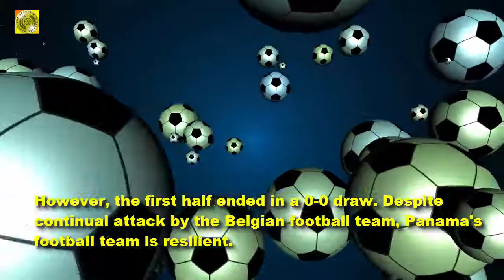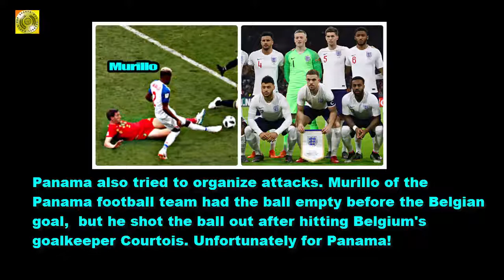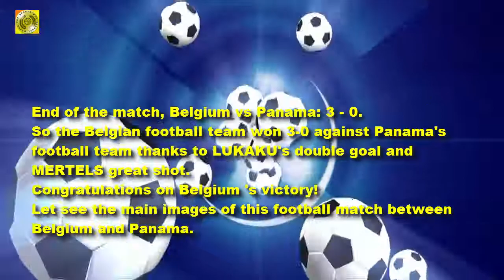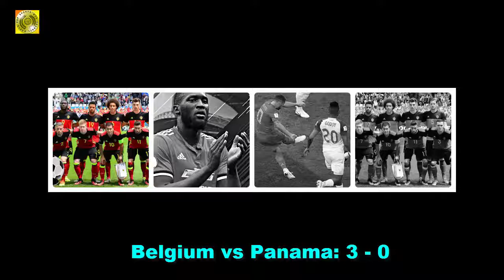3 - 0 for Belgium vs Panama in Fisht - World Cup 2018 news - WCS24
3 - 0 for Belgium vs Panama in Fisht - World Cup 2018 news - WCS24
The Belgian football team is highly regarded in the 2018 World Cup. Their match against weak opponent like Panama, so the Belgian football team was able to show off their strength.
However, the first half ended in a 0-0 draw. Despite continual attack by the Belgian football team, Panama's football team is resilient.
In the 47th minute, Mertens scored a superb goal for Belgium. Dries Mertens was born on 6 May 1987. He is a Belgian professional footballer who plays as a striker or winger for Italian club Napoli and the Belgium national team.
Panama also tried to organize attacks. Murillo of the Panama football team had the ball empty before the Belgian goal,  but he shot the ball out after hitting Belgium's goalkeeper Courtois. Unfortunately for Panama!
In the 69th minute, Lukaku scored the Belgian goal from De Bruyne's cross. The score was increased to 2 - 0 in favor for the Belgian football team. Belgium vs Panama: 2 - 0.
In the 75th minute, Lukaku scored his second goal against Panama. He played very well for Belgium in this match.
Romelu Menama Lukaku Bolingoli was born on 13 May 1993. He is a Belgian professional footballer who plays as a striker for Premier League club Manchester United and the Belgium national team.
Lukaku  is one of only five players to have ever scored 50 Premier League goals before their 23rd birthday, and the fifth youngest to have scored 100 goals in the competition. As a Belgian international, he holds the all-time record of 38 goals scored for the Belgian national team.
End of the match, Belgium vs Panama: 3 - 0.
So the Belgian football team won 3-0 against Panama's football team thanks to LUKAKU's double goal and MERTELS great shot.
Congratulations on Belgium 's victory!
Let see the main images of this football match between Belgium and Panama.